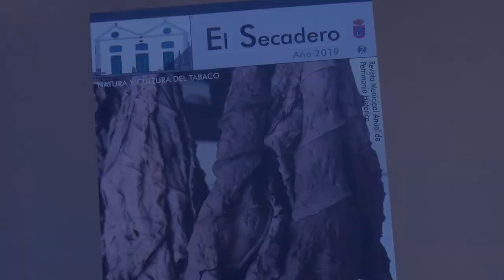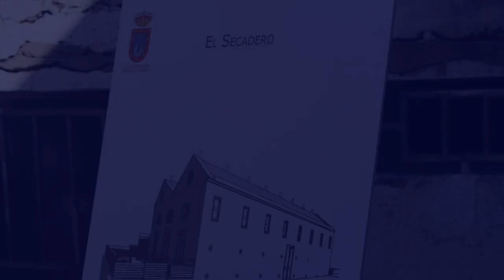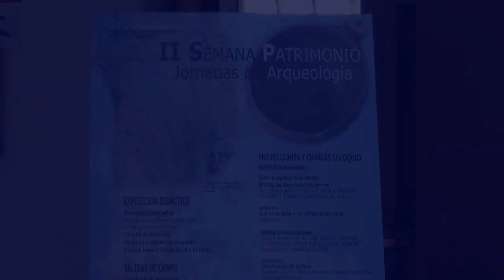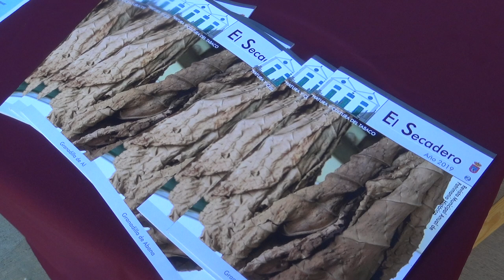GRANADILLA DE ABONA CELEBRA SU SEGUNDA SEMANA DEDICADAS AL PATRIMONIO Y A LA ARQUEOLOGÍA